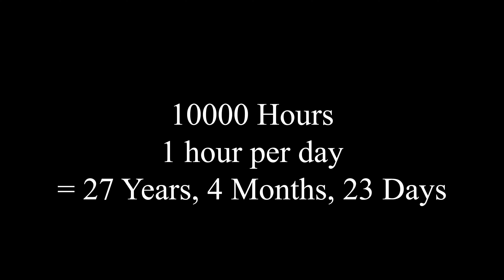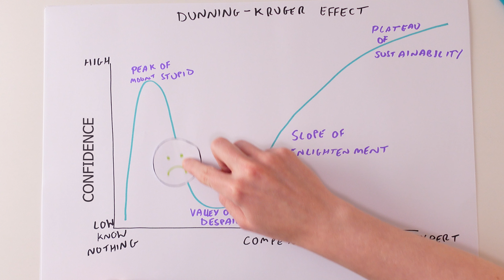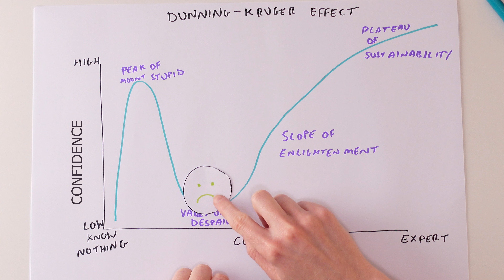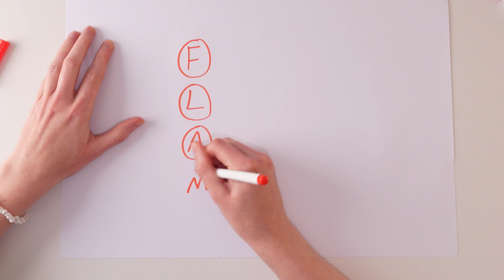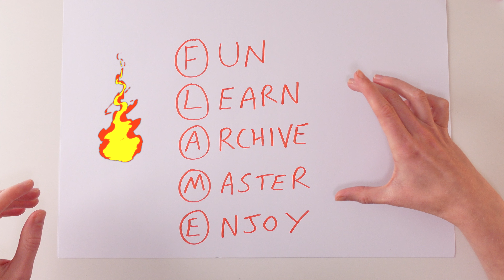Get Better at Music with LESS Practise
In this video, I share 2 things that have revolutionised how I think about music practise and share my 5 step practise structure that means I make more progress with less practise, and make practise fun too.

I'm learning guitar, drums, bass guitar, ukulele and piano so I don't have much time to practise each one. But I'm making good progress in all of them with my new practise method which outlines what to practise every practise session.

Instruments featured in this video

Electric Guitar ➨
Acoustic Guitar ➨
Electric Bass ➨
Electric Piano ➨
Blue Ukulele ➨

Wireless mic kit ➨

QUESTION - What videos would you like me to make on this channel?

⏰ TIMECODES ⏰
0:00 10,000 Hours
0:42 Revelation 1
1:17 Revelation 2
2:29 Faster Progress Tip 1
3:32 Faster Progress Tip 2 / FLAME Method

About this video:
In every video, I share tips and techniques to help you write songs and make music. This video shares two important things I learnt about learning how to play an instrument faster and my FLAME practise method which results in effective and deliberate practise by sharing how to practise as well as what to practise in each practise session.